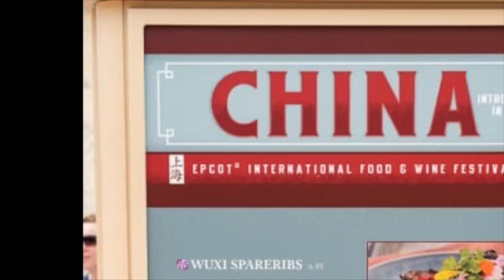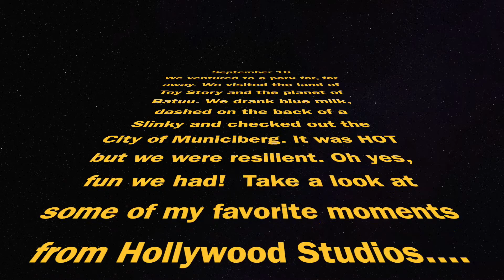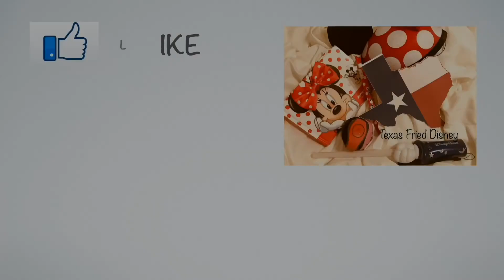We just got back from Disney World! Check out what we did!!!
I  made a video scrapbook of our latest WDW adventure! We had a great time and made tons of new memories that I'm excited to share with you!
We’re a Texas family with a whole lot of Love for Disney and Walt Disney world! Distance keeps our trips to the most magical place on earth spread out so we always try to get a little dose of Disney until our next vacation.

We used the in room sitter service (Kids nite Out) that we found